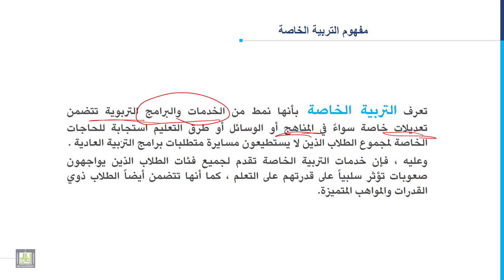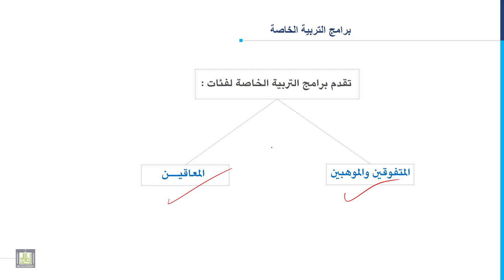مدخل إلى التربية الخاصة | 1-2 | مفهوم التربية الخاصة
المقررات المفتوحة
مدخل إلى التربية الخاصة - 101 خاص
الوحدة الأولى : مقدمة
الدرس الثاني : مفهوم التربية الخاصة
1. مفهوم التربية الخاصة.
2. فئات ذوي الاحتياجات الخاصة .